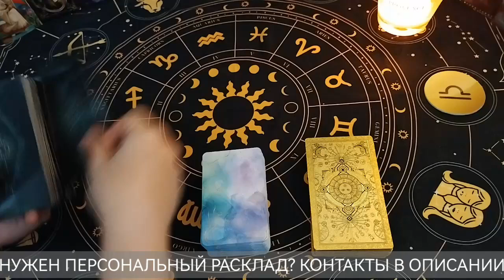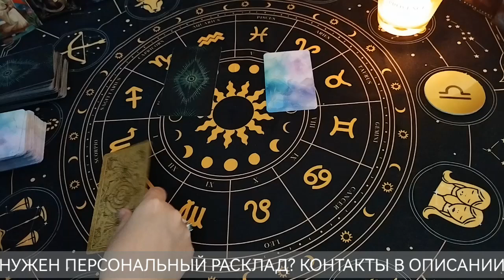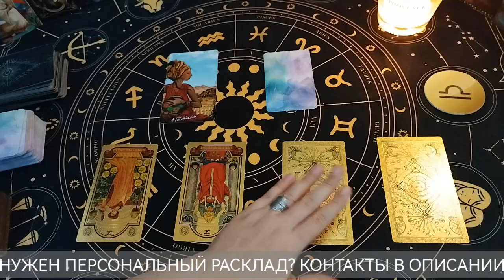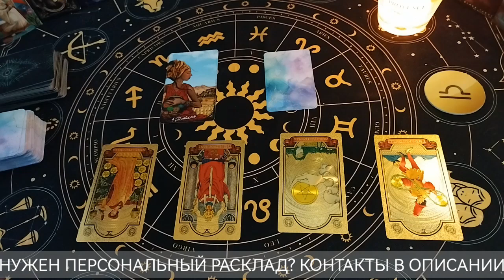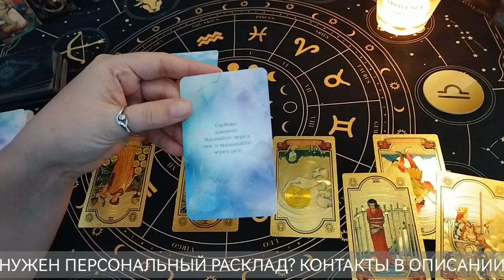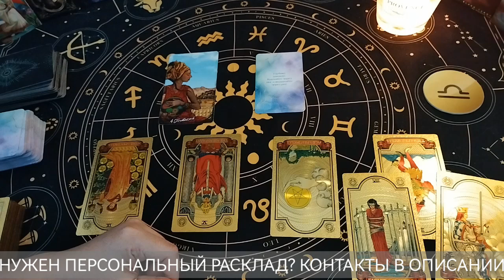ВЕСЫ ♎ таро прогноз НОЯБРЬ 2024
Таро расклад прогноз на ноябрь 2024 года для весов.

✅ Арактика анти-стресс

Там я провожу персональные гадания, делюсь ритуалами, визуализациями и медитациями, а также выбираем темы для видео!